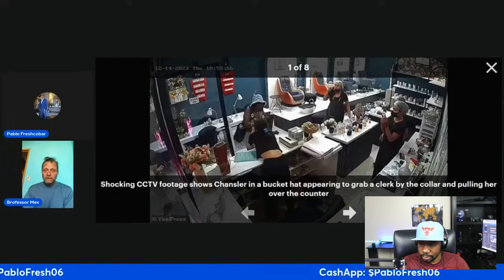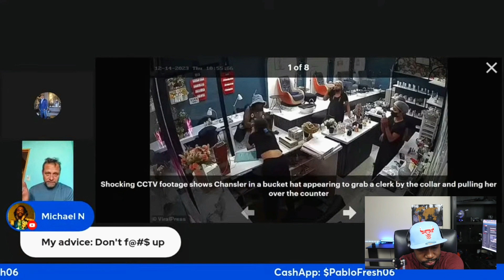Passport Sis Jail Chronicles Vol 4 - Military Stories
passportbro passport travel happy bluebookgentleman sysbm

Use Code: SOLO
$150 dollars off

Equipment used

Canon M50

95Wh(6600mAh) V Mount/V-Lock Battery with D-tap Output Charger and D-Tap